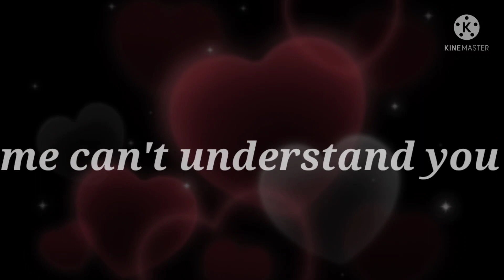28 February science day